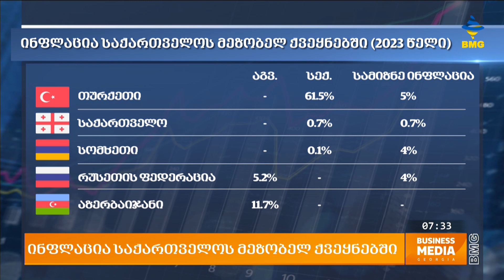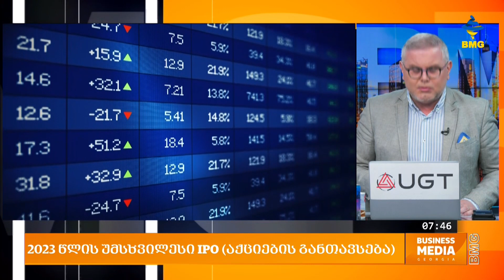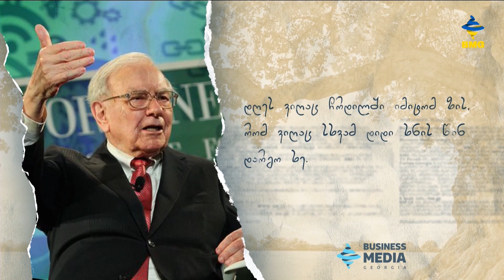საქმიანიდილა - 12 ოქტომბერი - პროლოგი